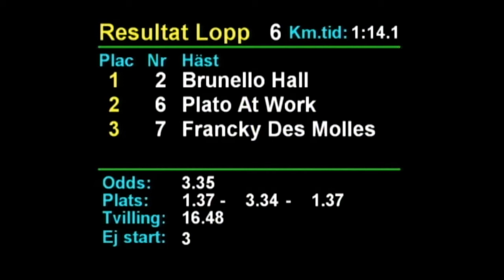2020 06 18 Rättvik Lopp 6